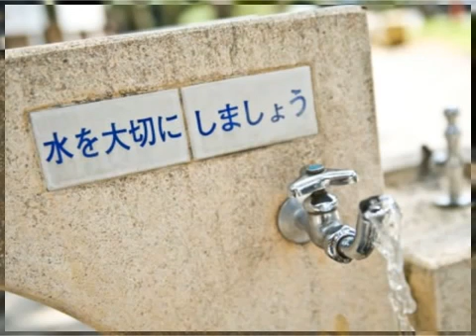東京：アレルギーの小５女児給食で急死~つボイノリオ 2013-01-09